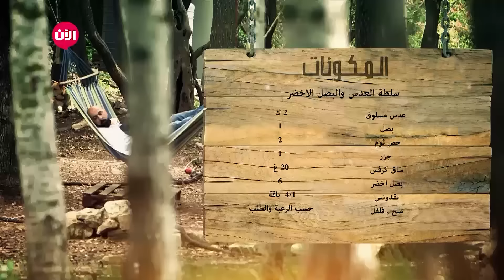سلطة العدس - عالطبيعة